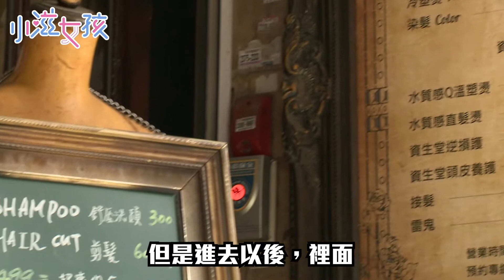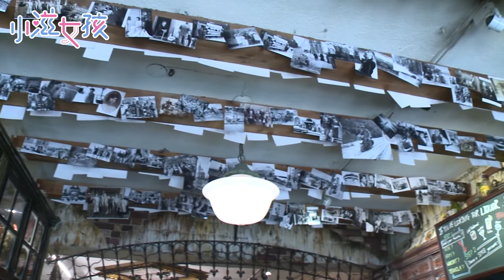Believer 理髮 咖啡 | 泱綾 | 金莎 | 下午茶 | 甜點 | 古典歐式 | 台北美食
Believer 理髮 咖啡
來台北從西門逛起，體驗當地當然從吃開始，藏在巷弄間的隱藏版美食更是不能錯過，"Believer 理髮 珈琲"是一家結合理髮店的複合式咖啡店，晚上則是酒吧。店裡布置裝潢很華麗充滿古典歐式風情，在這吃個下午茶，味覺和視覺都很享受！所有店內的甜點都是限量的，吃過的人也是讚不絕口！此外，店家內的裝潢相當的復古，配上這些美麗甜食絕對能讓你拍不完。
藝人：泱綾、金莎
地址：台北市萬華區武昌街二段83-9 號